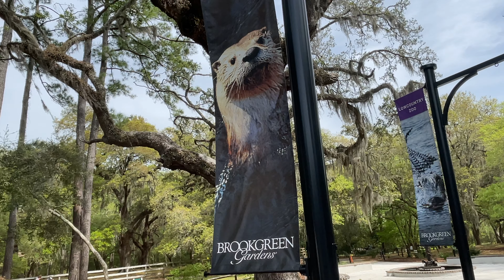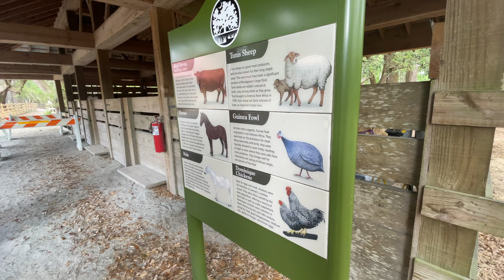Did You Know That Brookgreen Gardens Has A Zoo?